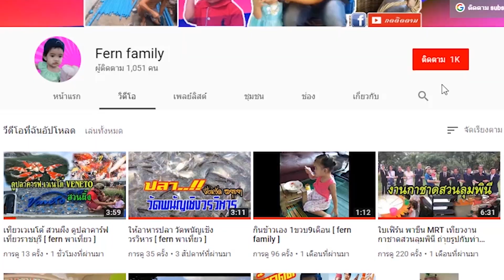ใบเฟิร์น I ซื้อครีมอาบน้ำโลตัส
Fern family